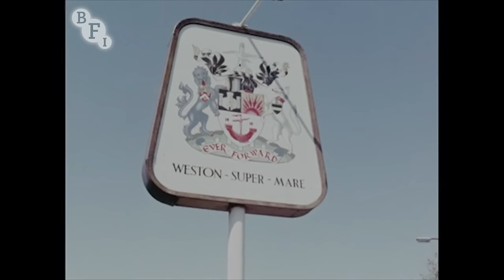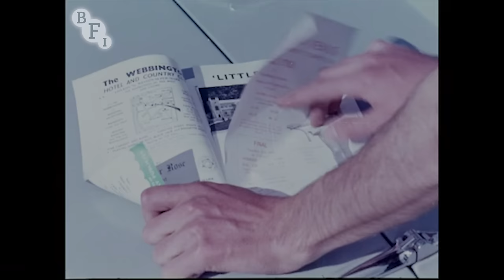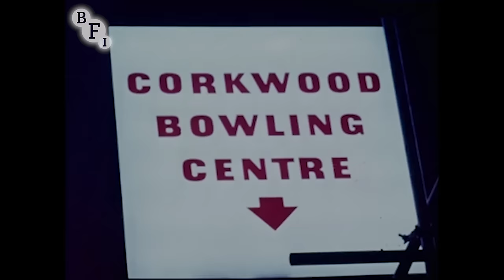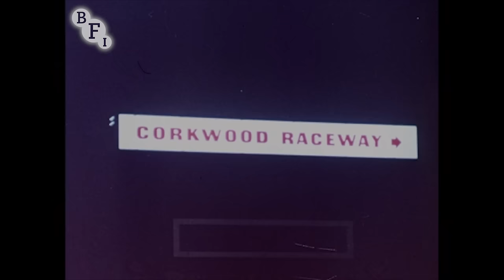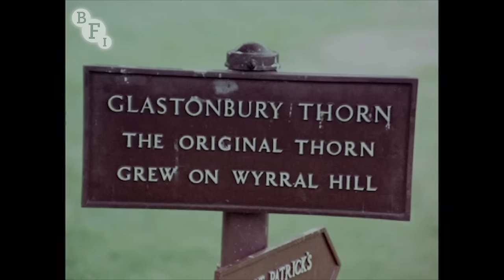One Summer in Somerset (1968) | BFI National Archive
Ah, the good old days - when hitchhiking and driving without a seatbelt were as safe as houses, and the average English seaside resort town was "clean, spacious, with the air of distinctive elegance". Sceptical? Then follow the West Country wanderings of one broke Aussie student, who thumbs a lift to sunny Weston-Super-Mare in his quest for a good time (and a tour of local historical monuments), and finds himself a surprisingly glamorous travelling companion.

The technique of building a mini-fiction into a travelogue profile of an area wasn't uncommon, and is quietly effective here. Janet in her sports car and our Australian friend may not be the most convincing characters in cinema history, but the jaunty narrative carries us through this promotional film for the local area more effectively than an objective voiceover might have done.